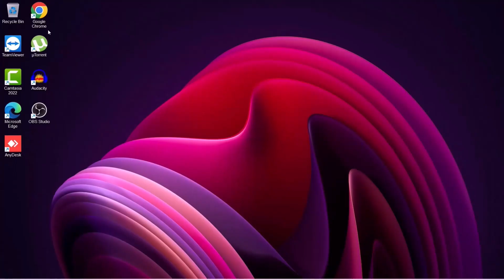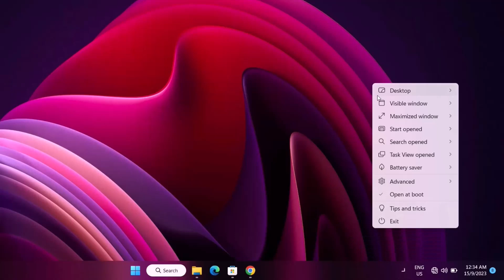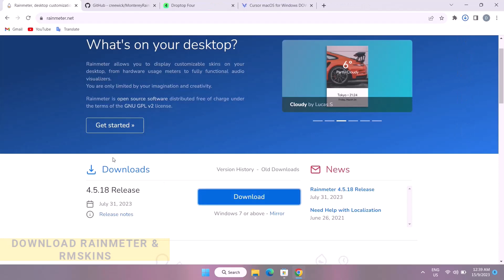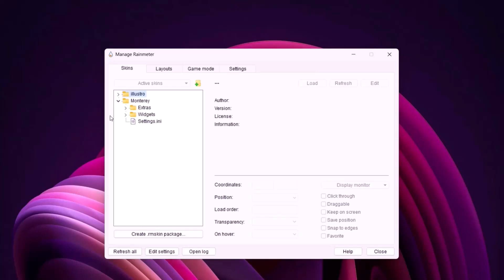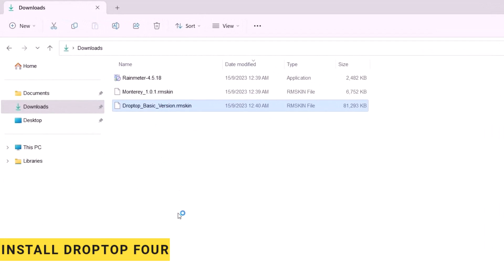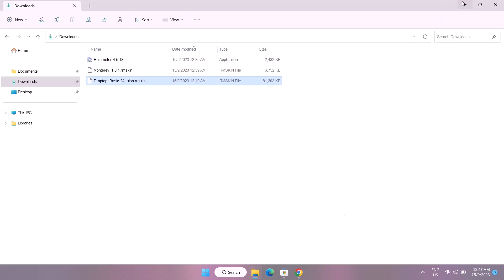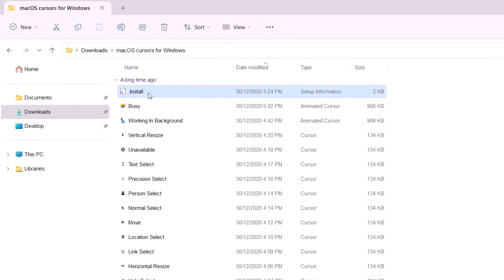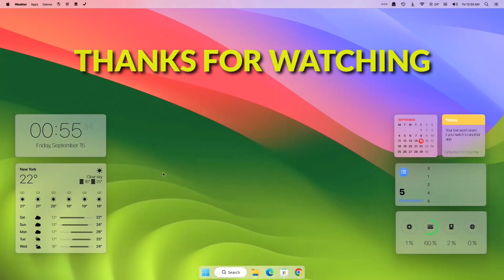Windows 11 With A Macos Sonoma Touch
In this video, we will be discovering the easy steps on how to create a look alike of the MacOS Sonoma on windows desktop. From wallpaper to mac cursors and drop down bar etc. All within 10 mins to archive this new look.

Related Topic:
Make Windows Look like MacOS: